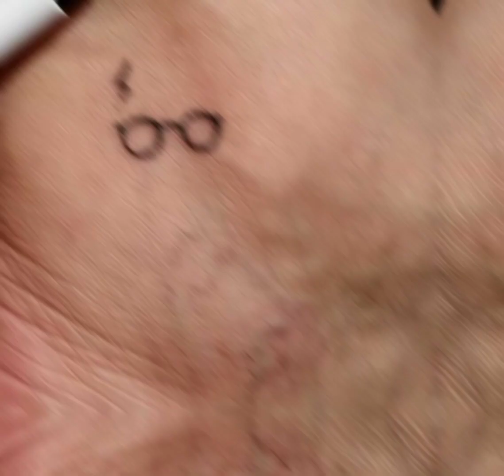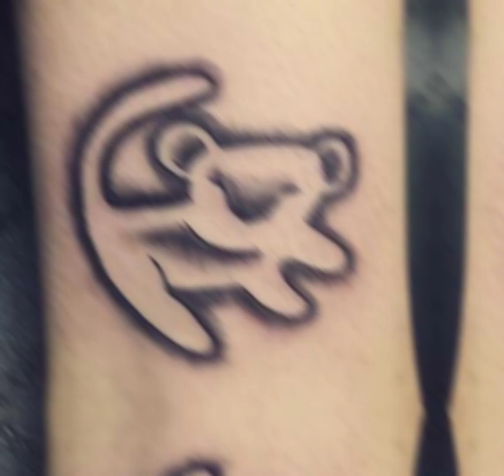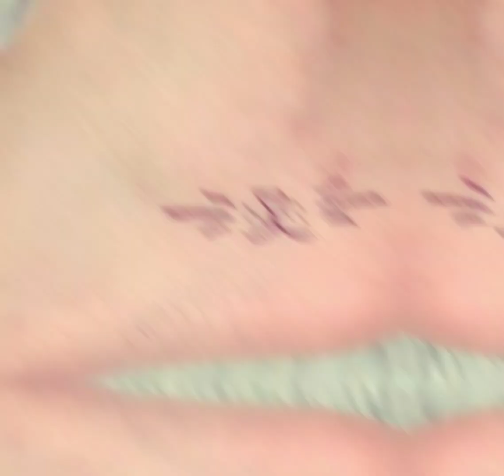50+ Ankle Tattoo Design Ideas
50+ Ankle Tattto Design Ideas